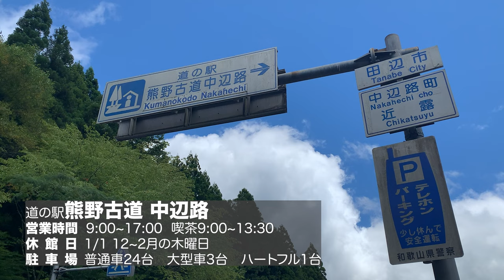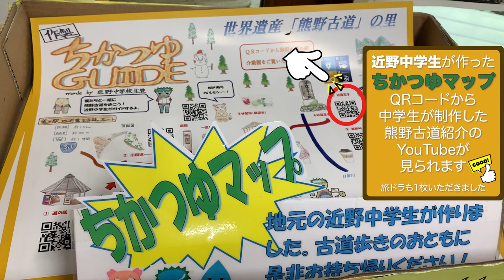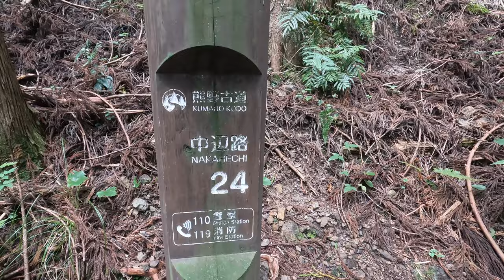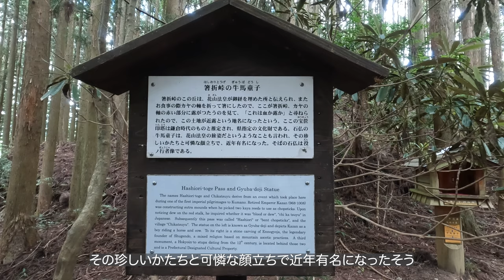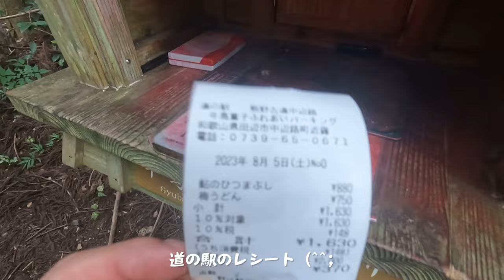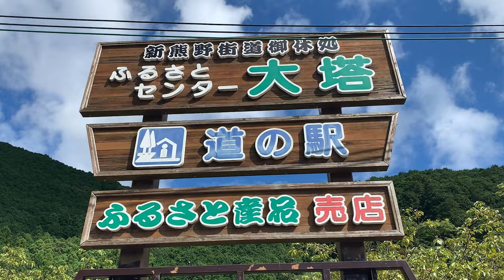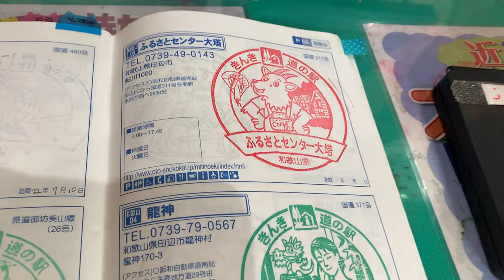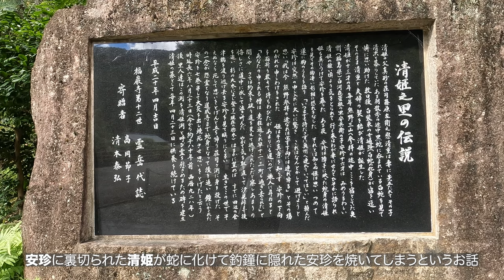【道の駅めぐり#32】和歌山県 熊野古道を歩く | 道の駅：熊野古道 中辺路・ふるさとセンター大塔 | 推し→熊野古道 中辺路【vlog】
今回は道の駅めぐりPart32和歌山編です
道の駅熊野古道 中辺路から熊野古道 牛馬童子までを歩いてみました
昔の人に思いを馳せながら歩く山道、木洩れ陽とヒグラシの鳴き声に癒されました

道の駅スタンプラリーも残すところ11駅！
完全制覇まで一緒に楽しんでいただけると嬉しいです♪

※動画内および概要欄の内容は訪問時の情報になります。変更になっている場合がありますので電話・HP等で確認してください。